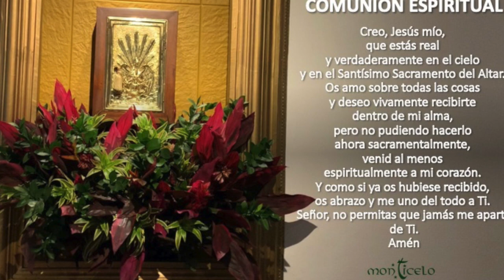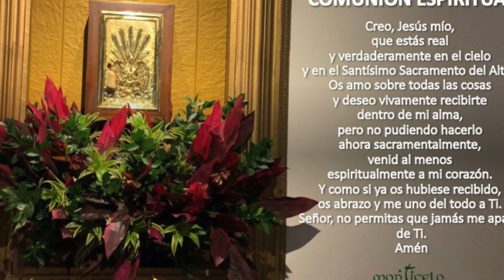EUCARISTÍA 2:00 PM - SÁBADO 20 DE MARZO - ORAMOS EN ACCIÓN DE GRACIAS POR NUESTRA COMUNIDAD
ORAMOS EN ACCIÓN DE GRACIAS POR NUESTRA COMUNIDAD Y POR LAS INTENCIONES DE SUS INTEGRANTES